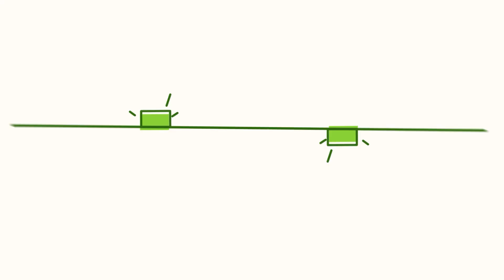Vídeos de Slime ASMR: Satisfatório & Relaxante #2169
Vídeos de Slime ASMR: Satisfatório & Relaxante

New Relaxante Slime Videos ASMR
Satisfying & Relaxing Slime Videos
En Rahatlatıcı Slime ASMR